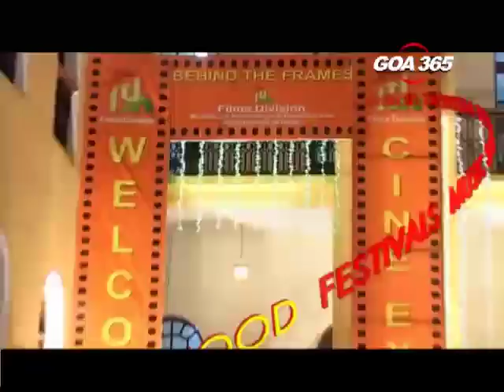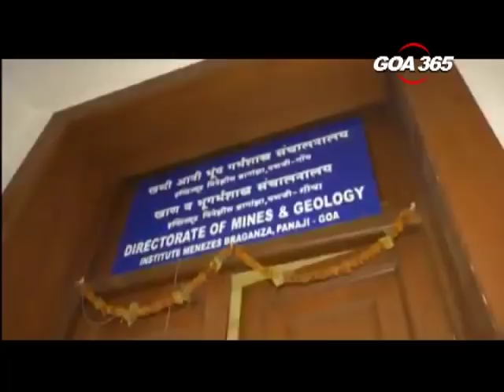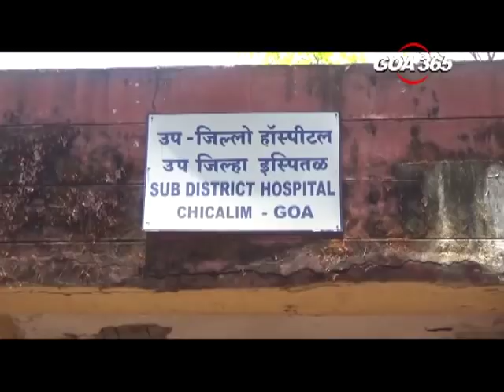GOA365 12th May 2018 ENGLISH NEWS BULLETIN